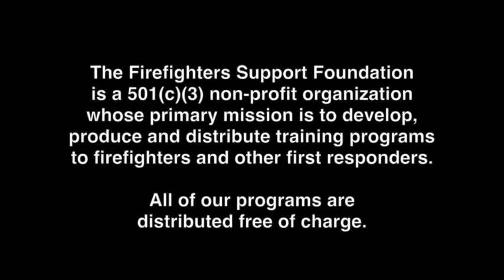Starting a Fire Chaplain Program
This program from the Firefighters Support Foundation answers some questions that public safety management and line personnel have about starting a chaplain program